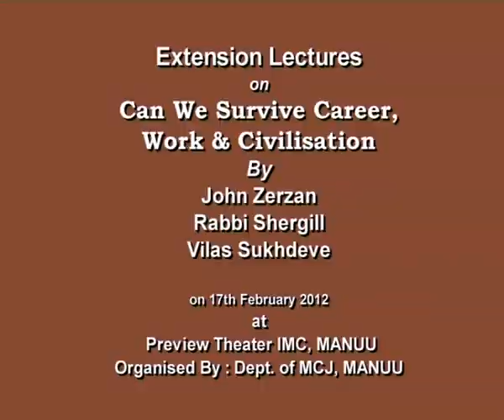Extension Lectures on Can We Survive Career, Work & Civilisation Part-2